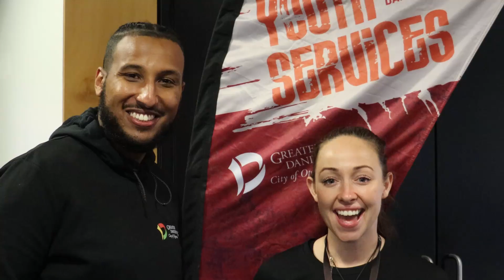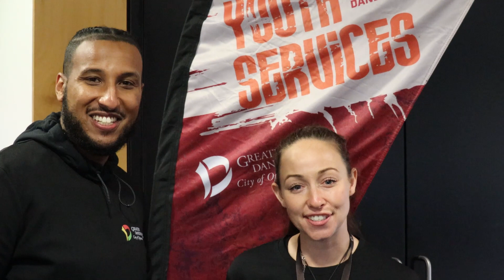Carwatha College P-12 careers expo 2021